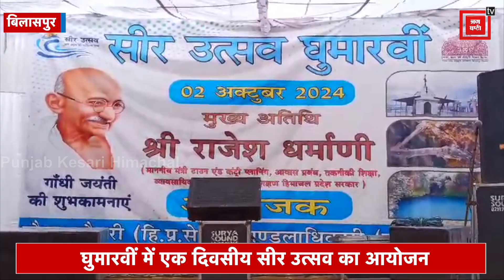प्रदेश में गांधी जयंती की धूम..कहीं खेल प्रतियोगिताओं का आयोजन तो कहीं श्रद्धांजलि कार्यक्रमों का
प्रदेश में गांधी जयंती की धूम..कहीं खेल प्रतियोगिताओं का आयोजन तो कहीं श्रद्धांजलि कार्यक्रमों का आयोजन